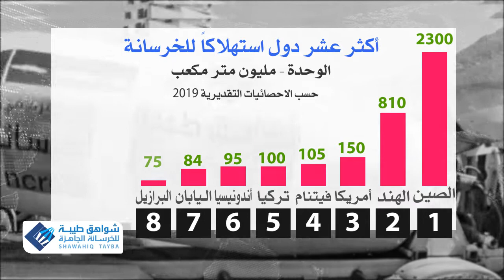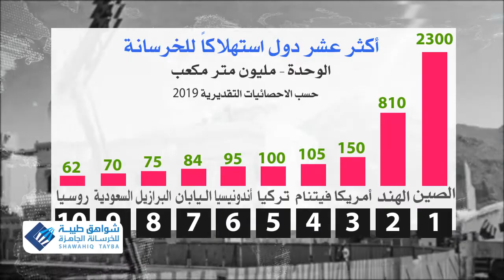منها دولة عربية الدول الأكثر استهلاكاً لمادة الخرسانة الجاهزة عالمياً 2019 - شواهق طيبة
منها دولة عربية  الدول الأكثر استهلاكاً لمادة الخرسانة الجاهزة عالمياً 2019
شركة ومصنع شواهق طيبة للخرسانة الجاهزة
يسعدنا تواصلكم
المملكة العربية السعودية - المدينة المنورة
المنطقة الصناعية - شارع 48 - تقاطع الشارع 83

بإمكانكم تحميل الكتيب التعريفي ومشاهدة مشاريعنا
من موقع الشركة الرسمي

الخرسانة الجاهزة - الخرسانة الحيوية - منتجات إسمنتية
السعودية - المدينة المنورة